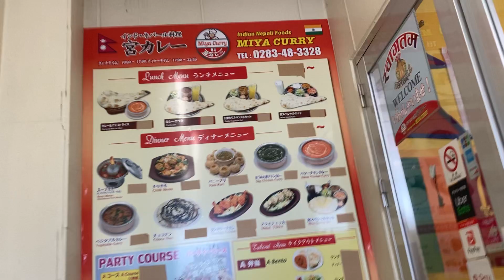Nepali Restaurent Utsunomiya’s Japan उचुनोमियाको नेपाली रेस्टूरेंट जापान